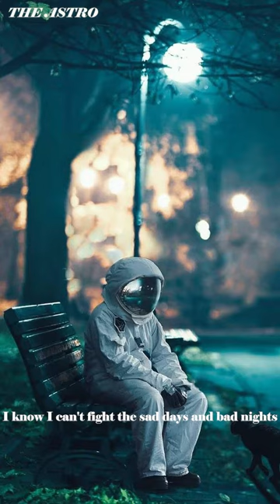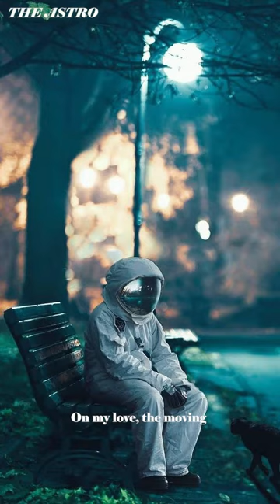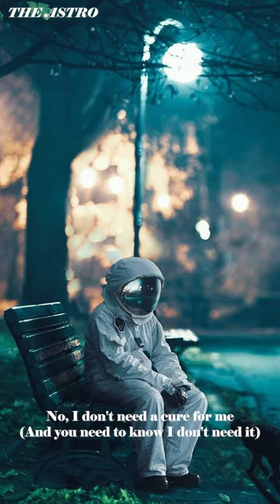Cure For Me - AURORA (Lyrics)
No, we don't belong together

About our nature in love

You got nerves, but they never show

Hm, please, no cure for me